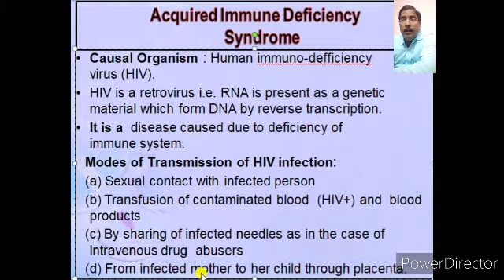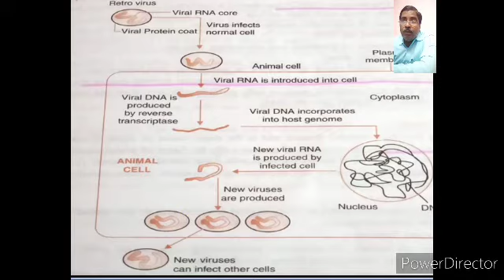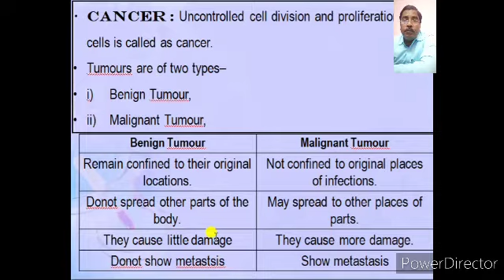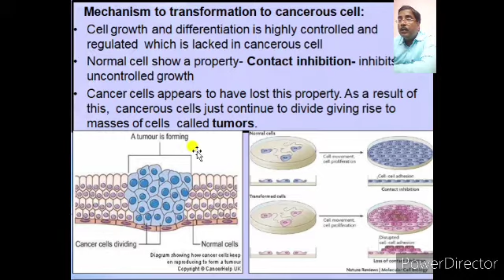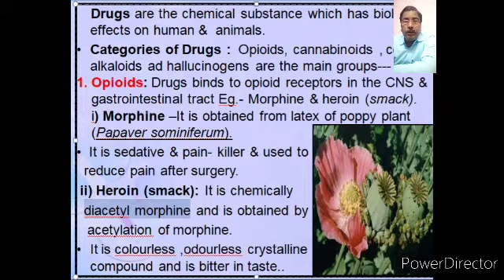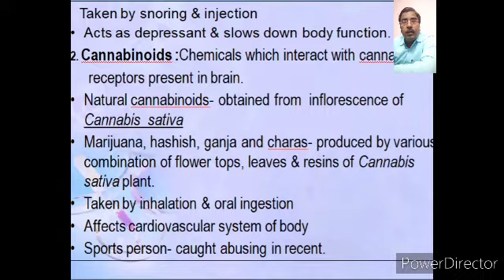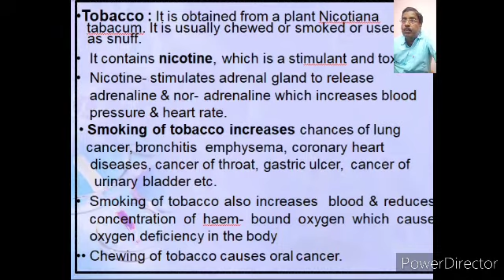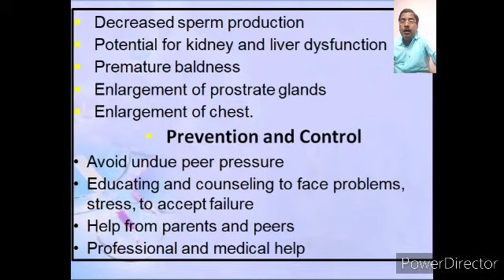HIV, CANCER AND DRUGS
in this video various aspect of HIV and CANCER diseases as per class XII syllabus with different kind of drugs their effect are described beautifully in Hindi and in English